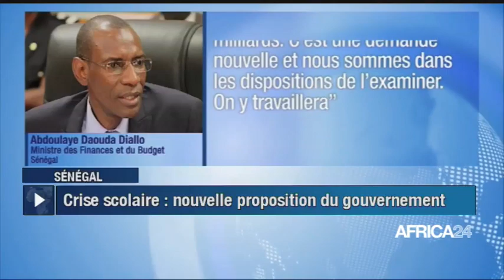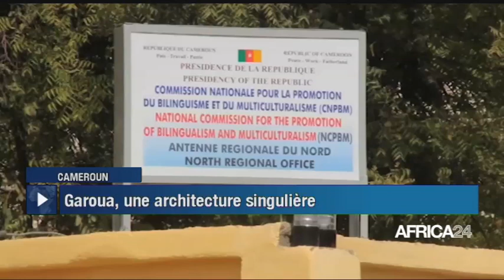Le journal du mardi 22 février 2022 – 05H GMT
Au sommaire de cette édition :
-Mali : La CEDEAO favorable à une transition de 12 mois
-Ouganda : Retrait de l'Organisation internationale du café
-Sénégal : Crise scolaire : nouvelle proposition du gouvernement
- Cameroun : Garoua, une architecture singulière